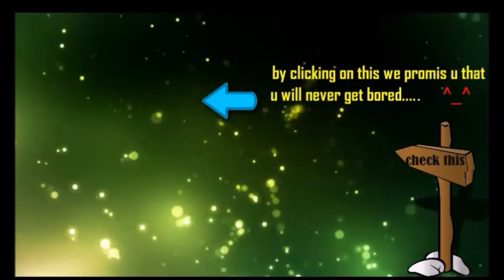⚡️ OG vs IG BO3 ⚡️ All 3 games ⚡️ Quarterfinals ⚡️ DotaPit 5 ⚡️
OG vs IG BO3. all 3 games . highlights . quarter finals. dotapit5.

dota2 7.01
Broodmother.png Broodmother
Doom.png Doom
Enchantress.png Enchantress
Invoker.png Invoker
Lina.png Lina
Luna.png Luna
Base armor reduced by 1
Lycan.png Lycan
Meepo.png Meepo
Omniknight.png Omniknight
Puck.png Puck
Riki.png Riki
Slark.png Slark
Strength reduced from 21 + 1.8 to 20 + 1.6
Sven.png Sven
Tusk.png Tusk
Turn rate improved from 0.5 to 0.7
Underlord.png Underlord